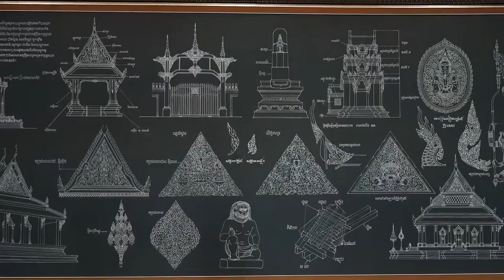ក្រសួងរៀបចំដែនដី នគរូបនីយកម្ម និងសំណង់ The best of Khmer architecture in 2021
ក្នុង Video នេះនឹងពិពណ៌នា​អំពីលក្ខណៈវិសេសវិសាលនានា នៅលើតួអគាររួមទាំងហេតុផលមួយចំនួនជាលក្ខណសិល្បៈស្ថាបត្យកម្មដែលទាក់ទង ជំនឿ​ សាសនា ការវិភាគនិង​អោយតម្លៃ ការគោពរ រួមទាំងនិយន័យផ្សេងៗទៀត

Credit: Facebook Page ជា សុផារ៉ា-Chea Sophara
ក្រសួងរៀបចំដែនដី នគរូបនីយកម្ម និងសំណង់
Ministry of Land Management, Urban Planning and Construction